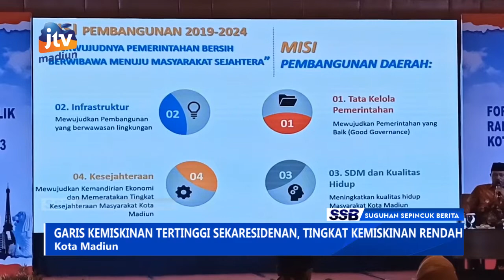KOTA MADIUN - Garis Kemiskinan Tertinggi Sekaresidenan, Tingkat Kemiskinan Rendah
Pemerintah kota Madiun memiliki pekerjaan rumah dalam hal menekan angka kemiskinan. Pasalnya angka kemiskinan mengalami kenaikan. Selain itu garis kemiskinan di kota Madiun tertinggi sekaresidenan Madiun.